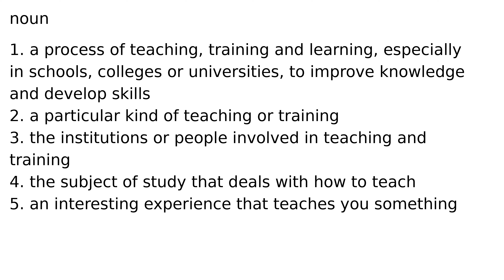education noun meaning meanings definition definitions phonetics pronunciation english dic